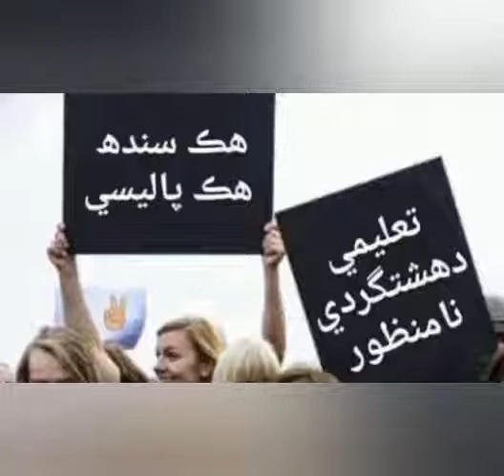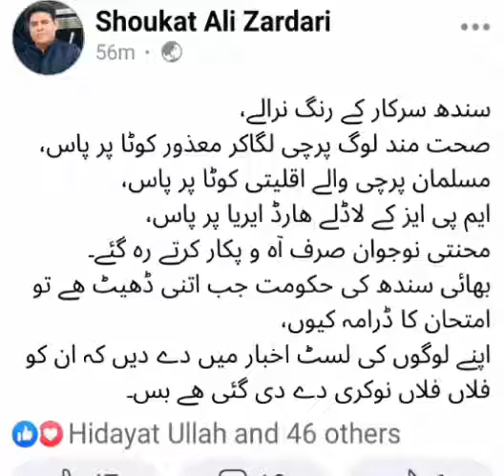online earning | PST JEST latest news | 40 Marks pass | Shoukat Ali zardari | SardarShah